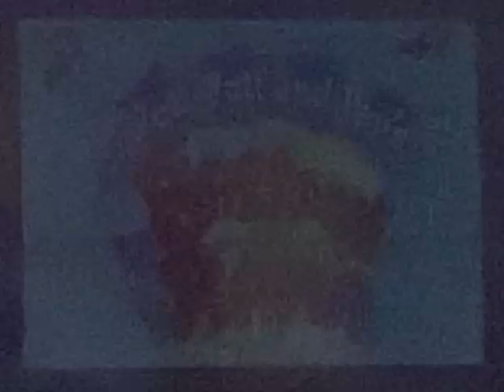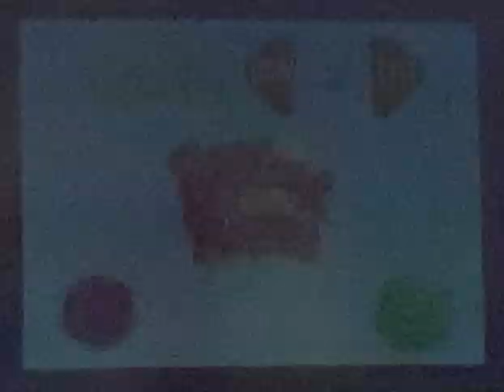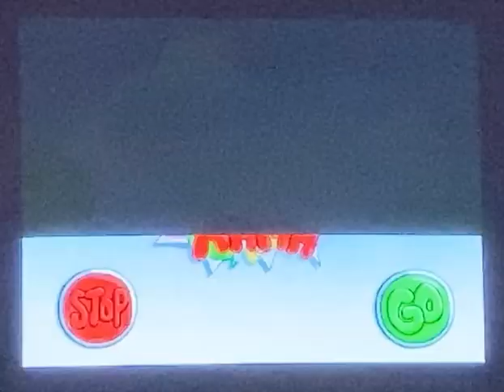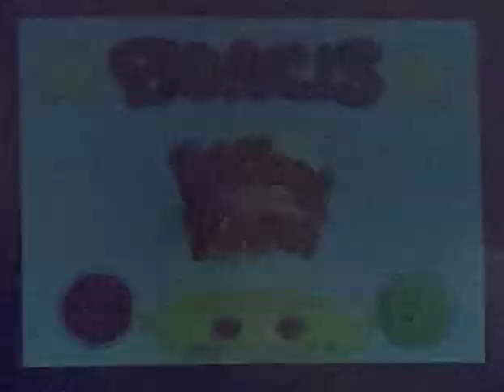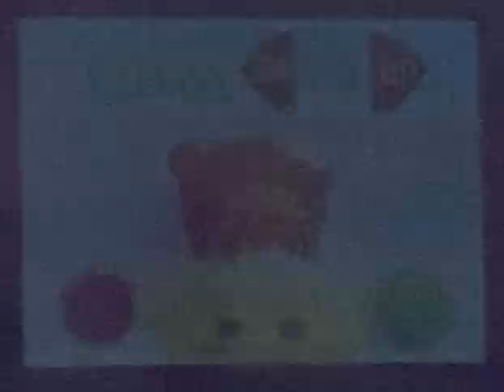Putt-Putt and Pep's Balloon-o-Rama: 100,000 Score (Level: 1 - 17)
Welcome to "Putt-Putt and Pep's Balloon-o-Rama: 100,000 Score Challenge Series!"  We are attempting to beat the game without Junior Helper and score at least 100,000 points.  Requiring great luck and skill this is actually very tough achievement.